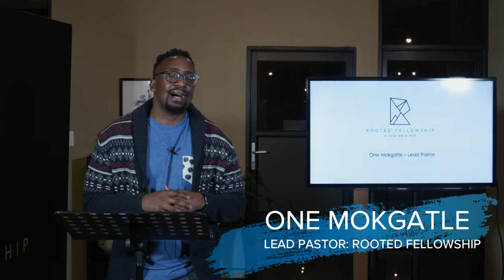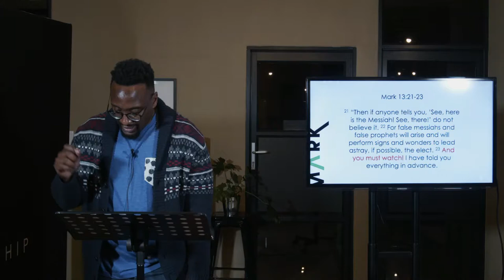The Gospel According To Mark Season 3: Part 10 - NOW! is the most important time of your life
Mark 13:1-31 (CSB)

Jesus warns us that His second coming is imminent. He calls us to watch out, to be on guard and to stay alert. When you begin to see certain things happening in the present, they are an indication of what's coming in the future.